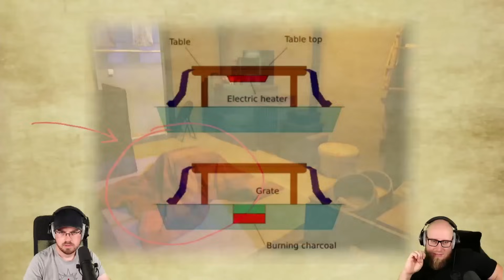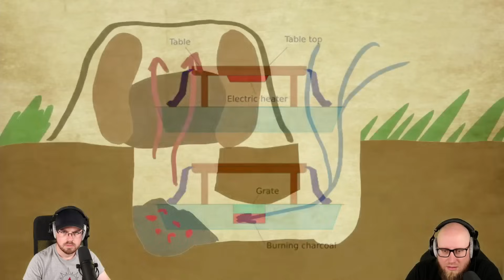Mittelerde Bushcraft LARP Overnighter! Das müssen wir auch machen! | Naturensöhne reagieren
Mittelerde Bushcraft LARP Trip! Das müssen wir auch machen! | Naturensöhne reagieren